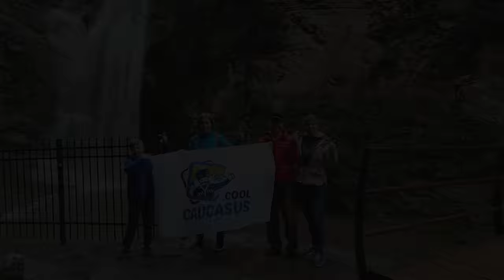Georgia (Sakartvelo), Travel Tour with guide Caucasus COOL. Грузия - тур с гидом по регионам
Georgia (Sakartvelo) with travel guide Caucasus.COOL
Travel Tour + Wine Testing + Georgian Food Cooking MasterClass

Tbilisi.
Sightseeing tour of the old city. The capital of Georgia. Excursion to the old town. Сity tour in thousand-year history places and see objects of modern architecture. All this is harmoniously combined and close to each other. Great views from the Mount Mtatsminda. Old temples in the center of Tbilisi. Cable car and Narikala Fortress. A walk in the area of ​​sulfur baths. Legvtakhevi waterfall. The heart of Tbilisi - Rustaveli Street. Dinner in a colorful restaurant with Georgian national dances and music.

Kutaisi.
A city with a rich history. 3500 years long. The land of the former kingdom of Colchis. In which the locals mined gold with the help of the Golden Fleece. Quiet streets for walking. Cafes and restaurants with a pleasant price tag. Beautiful parks. And of course the bridges, the cable car over the Rioni River.

Mtskheta.
The religious capital of Georgia. Svetitskhoveli Cathedral. Incredible history of Christianity in Georgia. Jvari Monastery on the hill above Mtskheta. The confluence of two rivers - Kura (Mtkvari) and Aragvi.

Bodbe Monastery.
This is one of the most revered and holy places in this country, which is located in Kakheti.
The tomb of St. Nino is located here - the enlightener and the most revered saint of the country.

Sighnaghi.
A town with stunning landscapes and heady wine in eastern Georgia, in Kakheti. Better known as the City of Love.

Prometheus Cave.
Formed in Sataphlia-Tskaltubo karst massif in Tsqaltubo Municipality in Imereti region of Georgia country. 6 halls are opened from 22 founded. All year - temperature +14°C. Air humidity - 98%, Oxygen - 21%.

Borjomi.
A walk in the park and mineral water from the spring. Green Monastery. Climb on a cable car over the park. An interesting history and the reason why the city of Borjomi was built here. Extremely clean air of the resort.

It helps us a lot in promoting the channel.
✅ We independently create our website, shoot and edit photos and videos.

🆒️ Be sure to come to Georgia and book our excursion to these beautiful places.
Our team of guides will gladly show you the beauty of Sakartvelo and tell you the interesting stories of our incredible country.

Грузия (Сакартвело) - Тур с гидом туркомпании Caucasus.COOL
Тур + Винная дегустация + Мастер-класс по приготовлению грузинских блюд

Тбилиси.
Обзорная экскурсия по старому городу. Столица Грузии. Экскурсия в старый город. Экскурсия по местам с тысячелетней историей и осмотр объектов современной архитектуры. Все это гармонично сочетается и близко друг к другу. Прекрасные виды с горы Мтацминда. Старые храмы в центре Тбилиси. Канатная дорога и крепость Нарикала. Прогулка в районе серных бань. Водопад Легвтахеви. Сердце Тбилиси - улица Руставели. Ужин в колоритном ресторане с грузинскими национальными танцами и музыкой.

Кутаиси.
Город с богатой историей. 3500 лет. Земля бывшего царства Колхиды. В котором местные жители добывали золото с помощью Золотого руна. Тихие улицы для прогулок. Кафе и рестораны с приятным ценником. Красивые парки. И конечно же мосты, канатная дорога через реку Риони.

Мцхета.
Религиозная столица Грузии. Собор Светицховели. Невероятная история христианства в Грузии. Монастырь Джвари на холме над Мцхетой. Место слияния двух рек - Куры (Мтквари) и Арагви.

Бодбийский монастырь.
Это одно из самых почитаемых и святых мест в Грузии. В винном регионе - Кахетия.
Здесь находится могила святой Нино – просветительницы и самой почитаемой святой страны.

Сигнахи.
Город с потрясающими пейзажами и пьянящим вином на востоке Грузии, в Кахетии. Более известен как Город Любви.

Пещера Прометея.
Образовался в карстовом массиве Сатаплия-Цхалтубо в муниципалитете Цхалтубо в Имеретинском регионе Грузии. Открыто 6 залов из 22. Весь год - температура +14°C. Влажность воздуха - 98%, Кислород - 21%.

Боржоми.
Прогулка по парку. Минеральная вода из источника. Зеленый монастырь. Подъём на канатной дороге над парком. Интересная история и причина, по которой здесь был построен город Боржоми. Чрезвычайно чистый воздух курорта.

✅ Мы самостоятельно пишем наш сайт, обрабатываем фото и монтируем видео.

🆒️ Непременно приезжайте в Грузию и бронируйте тур в эти красивые места.
Наша команда гидов с радостью покажет красоту Сакартвело и расскажет интересную историю нашей невероятной страны.

WE CREATE LIVE TOURS
Georgia Travel Story 4K video